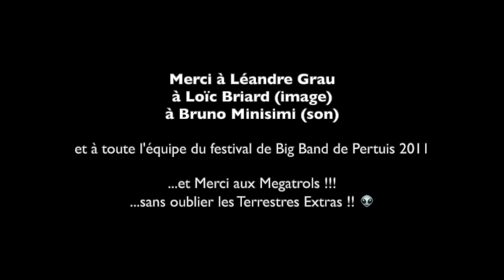2011-PLJO-Pertuis-La nuit des Megatrolls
Avec :
Philippe Laudet (musique, direction, flugelhorn et piano)
Dominique Rieux (trompette)
Sébastien Natali (trompette)
Christophe Allaux (trombone)
Olivier Sabatier (trombone)
David Haudrechy (sax alto et soprano)
Jean-Michel Cabrol (sax ténor)
Ferdinand Doumerc (sax baryton)
Laurent Petit (guitares)
Serge Oustiakine (contrebasse)
Pierre Pollet (drums)
Mikael Torren (percussions)

Images : Loïc Briard
Son : Bruno Minisimi